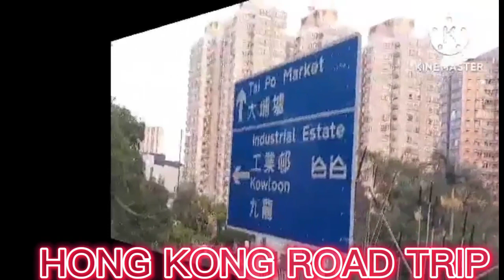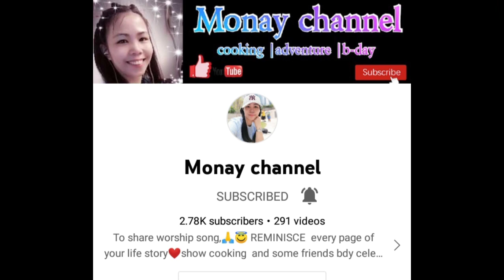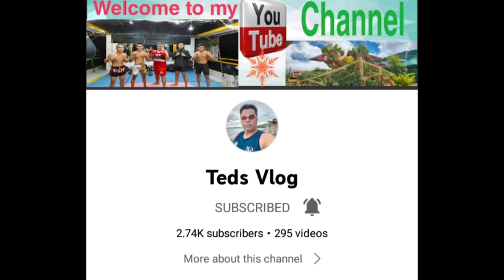HONGKONG ROAD TRIP PART2 @ispirikitiklangga78adventures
HONGKONG ROAD TRIP PART2